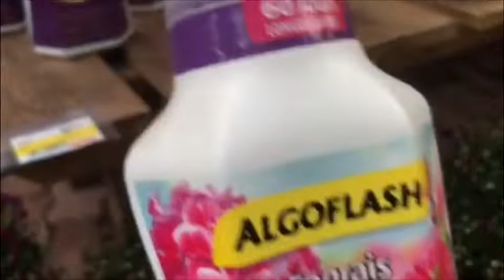Tiệm Jardiland, phần1.Bán hoa, cây kiểng, cá, động vật, chim...Đời sống&Khám phá Pháp.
YouTube này nói về đời sống, khám phá bên xứ Pháp. Chúng tôi sẽ đi đây đi đó quay lại những hình ảnh đời thường, những khám phá, những bí mật, những điều thú vị để cung hiến cho các bạn. Mong các bạn hưởng những giây phút thoả mái ! Xin chào các bạn !